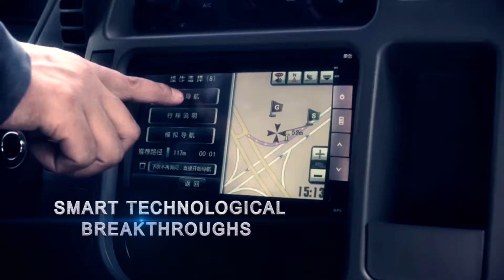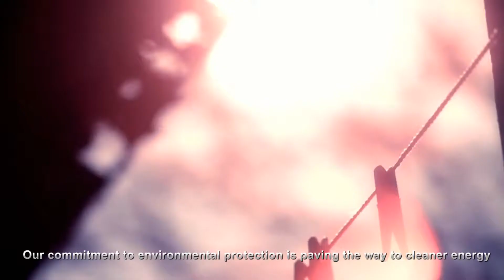Foton Corporate Video 2014